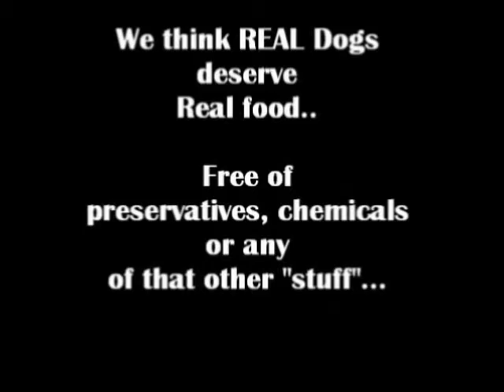Lil Baci's Organic Sushi for Dogs